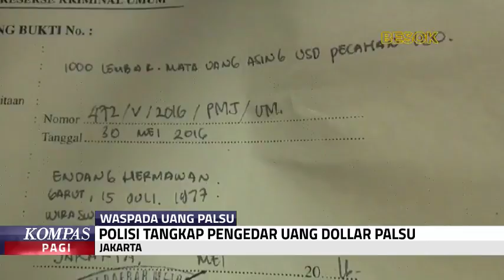Polisi Gerebek Penyimpanan Uang Palsu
Menjelang Ramadhan dan juga lebaran, bisanya perputaran uang lebih aktif. Masyarakat juga harus waspda terhadap peredaran uang palsu. Seperti yang terungkap oleh Polda Banten.